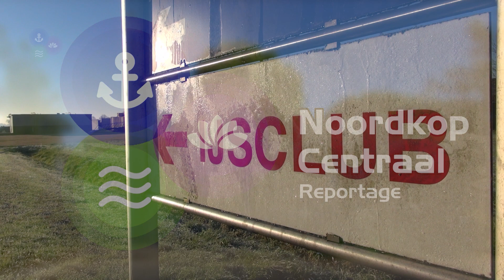Is het ijs al dik genoeg? Giet it oan?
Niet alleen de WK-koorts daalde onder het vriespunt afgelopen weekend, ook de thermometer gaf temperaturen onder nul aan. Het bestuur van IJsclub Waarland meet sindsdien dagelijks de dikte van het ijs.

Verslag: Jordy Kuys